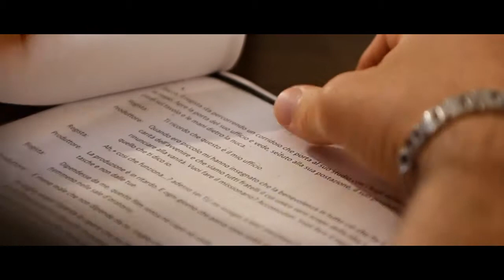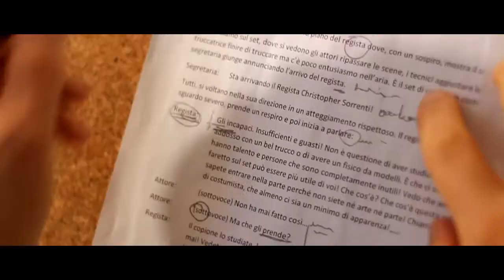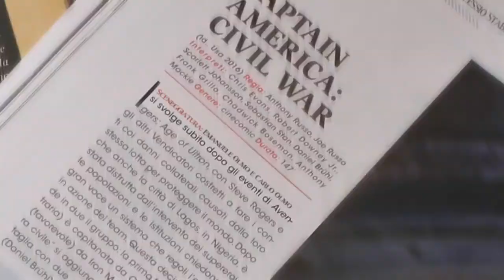Director's Cut - Cortometraggio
Cosa significa essere Regista, o meglio... Artista?
Christopher Sorrenti affronterà il più grande conflitto della sua storia, quello dentro al suo cuore vocato per l'Arte Pura.

(con Stefano Valera, Federica Guarneri, Alessio Stabile, Gian Paolo Crescenzo, Lorenzo Tosi, Serena Rubini, Arianna Ranghino, Davide Panepinto, Fabio Madeddu, Alessia Pilloni, Serena Guarneri, Luca Ronco, Noemi Vandero, Martina Obertino, Gianluca Malinverni)

Sotto un Unico Cielo.